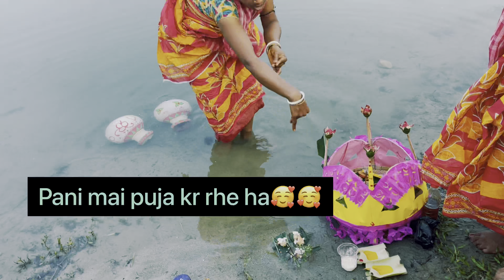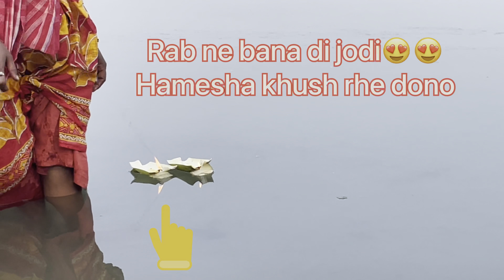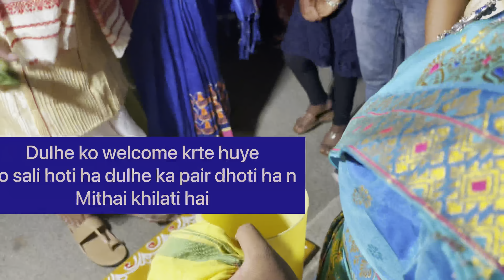Koch Rajbongshi shadi kaise hote hai?? Dekhe..